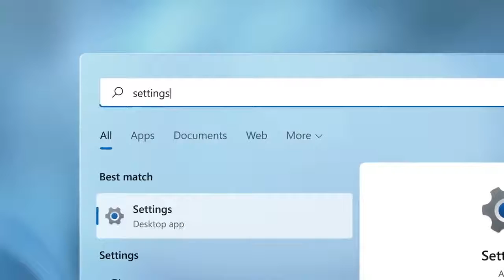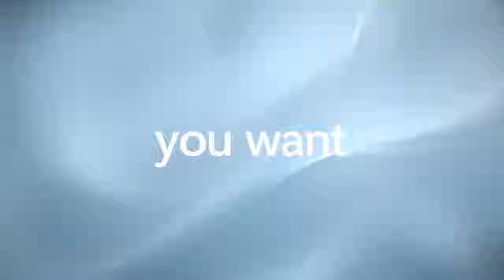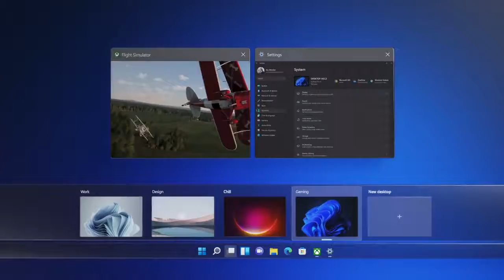Introducing Windows 11 ✅ COMING SOON ⚡⚡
Windows 11 brings you closer to what you love.

Family, friends, obsessions, music, creations — Windows 11 is the one place for it all. With a fresh new feel and tools that make it easier to be efficient, it has what you need for whatever’s next.

Coming soon.

microsoft,pc,windows 10,microsoft windows,windows 11,operating system,new operating system